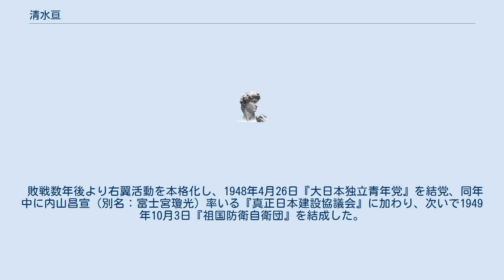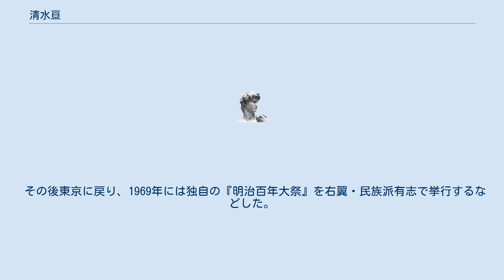清水亘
清水 亘（しみず わたる、1909年5月14日 - 1974年1月26日）は、三重県熊野市出身の政治活動家。
 正則英語学校英文科卒業後、橋本欣五郎の『大日本青年党』（後の大日本赤誠会）に加わり、上海交響楽団の運営にも関与していたと自称。
 敗戦数年後より右翼活動を本格化し、1948年4月26日『大日本独立青年党』を結党、同年中に内山昌宣（別名：富士宮瓊光）率いる『真正日本建設協議会』に加わり、次いで1949年10月3日『祖国防衛自衛団』を結成した。
 また『全日本愛国者団体協議会』（後代の全日本愛国者団体会議と直接の関係は無い）も立ち上げ、孫文の『五民主義』（民族・民生・民治・民享・民友）を掲げて、徒党にナチスの物を摸した制服を着せ、主要駅頭でアジ演説を打つなどしていたが、この段階で勢力は弱小だった。
 1951年2月8日に大村秀則、荒原朴水（大日本国民党）が催した『全国愛国者団体懇親会』に、福田素顕（防共新聞）、赤尾敏（大日本愛国党）、津久井龍雄（急進愛国党）ら有力者の末席に名を連ね、活動を本格化したものの、1952年2月25日に清水が改造拳銃所持・使用の銃刀法違反で懲役8ヶ月の実刑判決を受け、更に1957年5月1日には大日本独立青年党主催の会合に警察が突入、参加者の石井一昌（護国青年団）ら7名が銃刀法違反等で摘発される騒ぎを起こし、再度窮地に立たされた。
 安保闘争が激化した1960年には、岸内閣の意を受けた児玉誉士夫や川島正次郎からの反共活動資金供与を受け、各地の愚連隊を組織化して公称党員1,000名にまで増大。
主婦と生活社労働争議、新島ミサイル試射場反対闘争、日本社会党大会への介入などを事とした。
 暴力活動の傍ら、有田正憲（国民政治連合）、小田俊与（人道主義政治連盟）、深作清次郎（反ソ決死隊）、南俊夫（自称：世界連邦創始者）、杉本一夫、岸本力男（後の稲川会越路家一家三代目、全愛会議理事長）、福田進（防共挺身隊）、大阪の山陰探月、別城遺一ら右派常連候補を糾合した『議会主義政治擁護国民同盟』（大日本独立青年党議会主義政治擁護国民同盟とも、略称：議擁同）を結成し、革新勢力に対する減票工作のため、国政選挙などへの大量立候補に着手。
暴力スト粉砕、日教組解体、邪教創価学会殲滅などの主張を叫んでは、立会演説会の妨害などを敢行したが、公家の一族と思しき通称で党員を擁立したことで、身内の右翼からも批判を浴びた。
 加えて、同様に反共活動資金供与を受けていた肥後亨のニセ証紙事件などで、右派泡沫候補への反対世論が強まると次第に勢力を落とした。
 1966年頃からの約2年間、活動拠点を本籍地の熊野市に移し、無投票当選が決まり掛けた熊野市長選挙に駆け込み立候補、2割近い得票を得るなど一定の存在感を示したこともある。
 その後東京に戻り、1969年には独自の『明治百年大祭』を右翼・民族派有志で挙行するなどした。